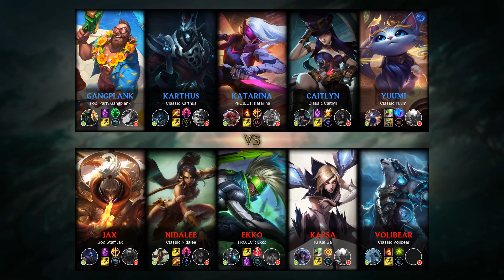Ekko Mid vs Katarina - KR Master Patch 9.16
- Runes: 00:18 (Electrocute)
- Damage dealt: 26:16
- Ability & Build: 26:05
- Skin: PROJECT: Ekko